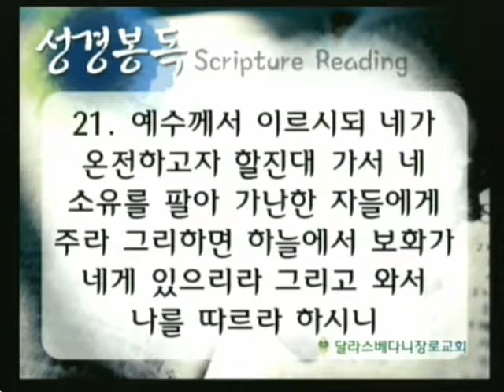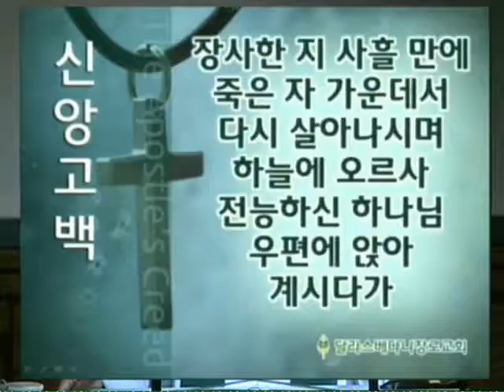제자의 조건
박준걸 목사
2014년 7월 6일